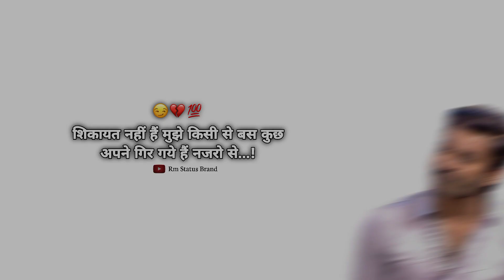🔥Marathi Attitude Status| New Bhaigiri Status| Whatsapp Status|rmstatusbrand attitudestatus 👑🔥😈✌️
😘कारण Subscriebs करणे फ्री असते. ✨️

AttitudeStatus, AttitudeStatusmarathi, AttitudeStatussong, Attitudestatusvideo, AttitudeBhaigiristatus, newattitudestatus, attitudesong2022, Attitudestatusdj,Djblackscreen, attitudemarathistatus2022,